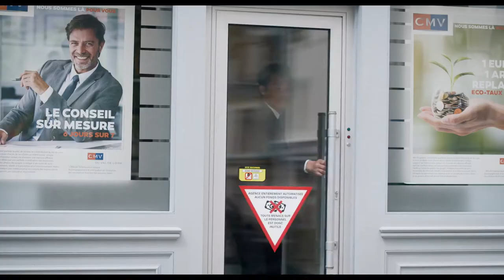Qu’est-ce qu’on a tous fait au Bon Dieu?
2021 | Un film de Philippe de Chauveron

À l'affiche dans les cinémas Le Clap dès le 8 avril 2022